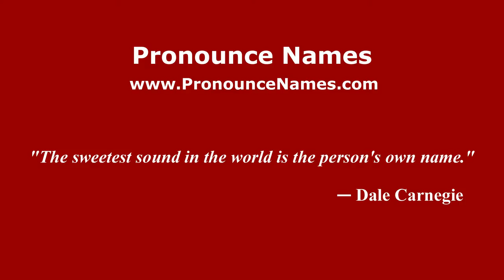How to pronounce Sadanand Viswanath (Kannada/Karnataka, India) - PronounceNames.com